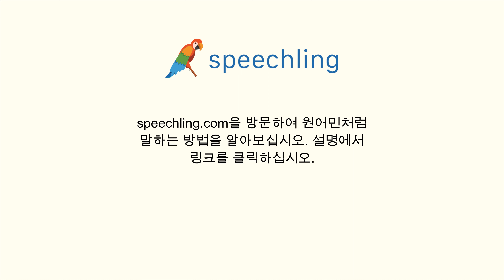포르투갈어로 "견고한" 말하는 법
남자 목소리 :
Firme

여성 목소리 :
Firme

남성 음성 번역 :
견고한

여성 음성 번역 :
견고한